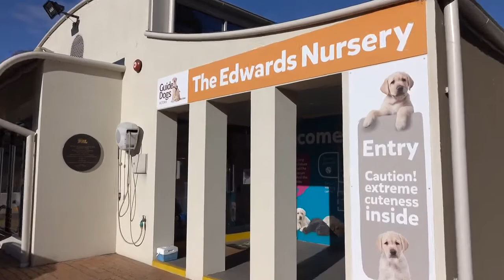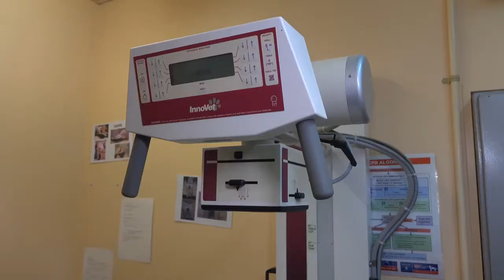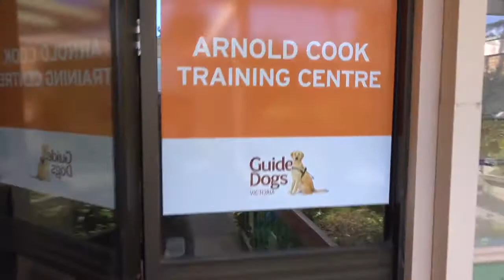Guide Dogs Graduation Day Journey of a Guide Dog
The Journey of our Guide Dogs, from birth to after completing their official Guide Dog training and are matched with a client.